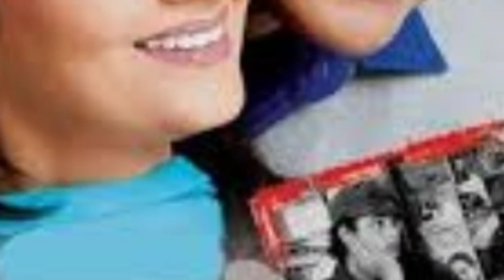Ranjeeta Kaur hit and flop films|Ranjeeta superhit and blockbuster movies|ranjeeta filmography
Dear friends Aaj ke ess video mein bollywood Actress Ranjeeta kaur ki sabhi filmon ki list ke bare me janenge.
 Ranjeeta kaur ne jitni movies main acting kiya hai unme kaun se film hit hue and kaun si flop hue sabhi movies ke details ko ess video main bataya gaya hai.

Copyright Disclamer !